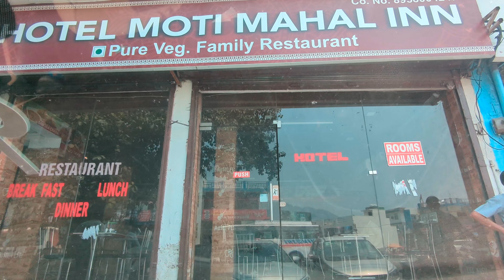Rishikesh To Mussoorie , Dhunaulti Part-3rd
masoori ghumne ki jagah
masoori masoori place to visit
masoori place
masoori song
mussoorie
masoori ghumne ki jagah short video
masoori pulao recipe
mussoorie uttarakhand masoori Ibsnaa
rishikesh tourist places
rishikesh rafting
rishikesh news live today
rishikesh tour
rishikesh bungee jumping
rishikesh vlog
rishikesh video
rishikesh ganga aarti